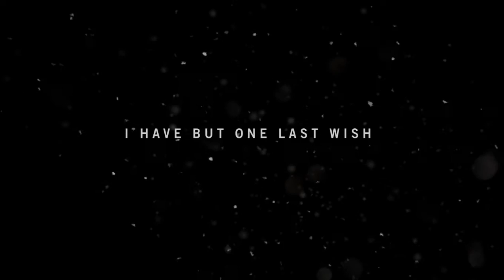Far Cry 4 Original Game Play [LATEST]